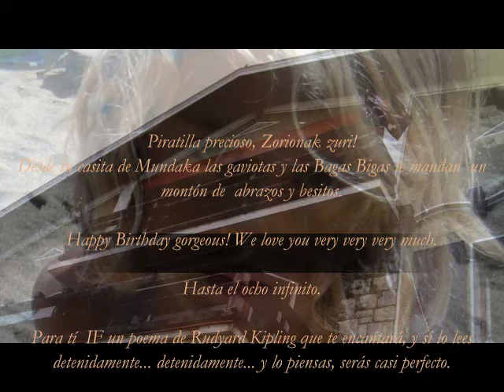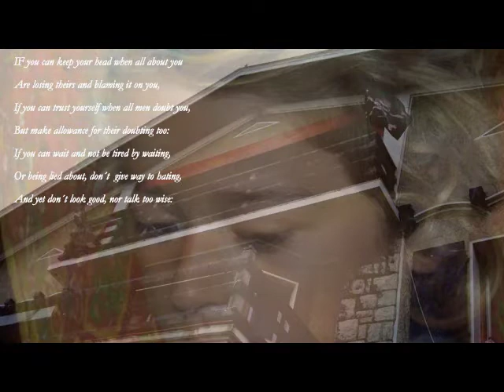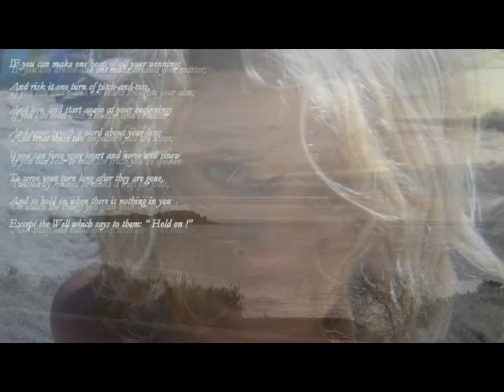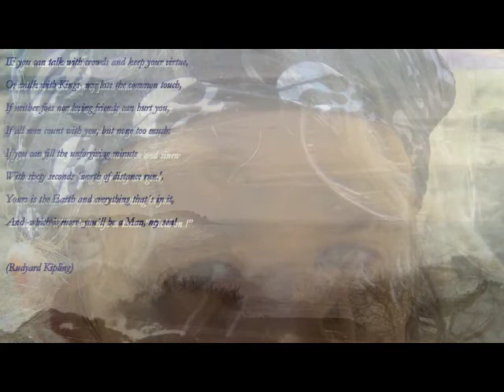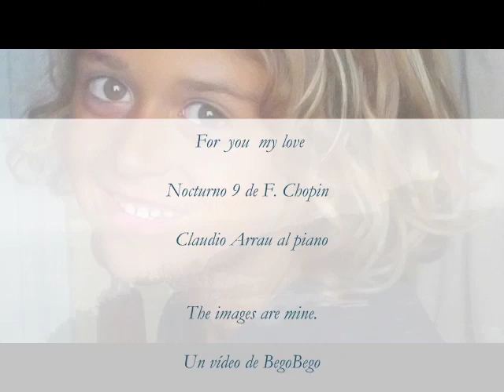For Lander.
IF from Rudyard Kipling